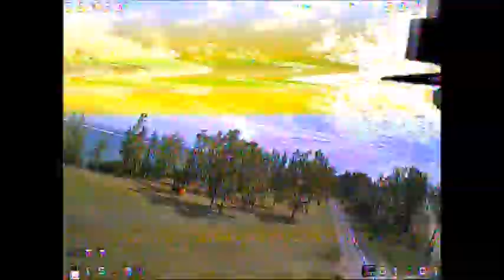la prairie 2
very windy